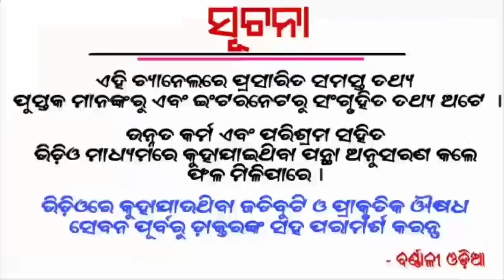ଏହି 3ଟି ରାଶିର ମହିଳା ହୋଇଥାନ୍ତି ମାଲକ୍ଷ୍ମୀ | Ahi raashira mahila gharaku karanti swarga,odia bayagita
Etc.

1- Daily Horoscope
2- Janiba Katha
3 - Rasi Buchar
4 - Bastu Buchar
5 - Sadhu Bani
6 - Niti Bani
7 - Ajira Anuchinta
8 - odia bayagita
9 - odia sadhubani
10 - odia anuchinta
11 - odia tips
12 - odia vastu tips
13 - vastu bichara
14 - odia nitibani
15 - odia chanakya niti
16 - odia astrology tips

Tarang TV

Nua Bohu

Tara Tarini

Sarthak Tv

Odia online

Gyana Bhandar

Janiba Katha

Odia bohu

Odia updates

Sonali dash

Odia jhia

Odia sansar

Motivational odia

jugadarsana khusijiban

prathana tv

odia sansar

gyana nadi

DTV odia

crazy odisha

super odisha

bishnupriya odia

odia updates

Barnali odia

Durga stv